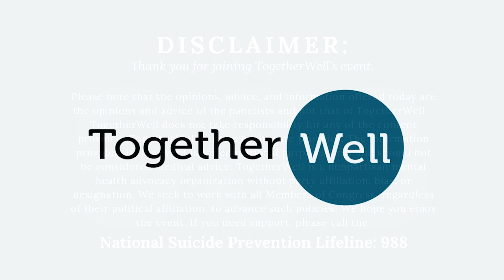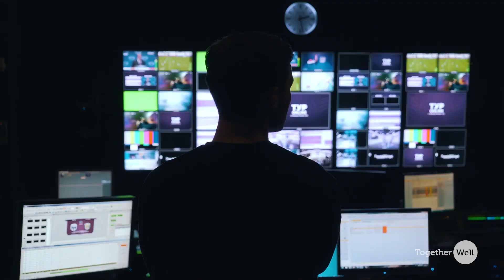What is Work-Life Balance? | Coping with Work-Life Balance | TogetherWell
Learn more about Work-Life Balance in this Wellness Wednesday Event facilitated by Dr. Aric Jensen. This event took place in July 2021.

Wellness Wednesdays are free, emotional well-being workshops hosted by TogetherWell every week. Topics include coping mechanisms, managing stress, improving sleep, achieving work-life balance, and more. Wellness Wednesdays’ topics vary week to week and include helpful information and resources, as well as an activity to continue to practice what you learned.

TogetherWell mental health experts lead these workshops, so it’s also a great way to meet our health professionals, get familiar with our workshop format, and learn more about our in-depth, tailored mental health workshops.